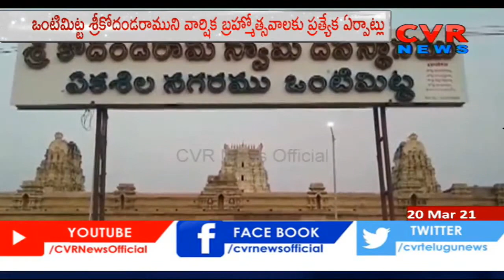Vontimitta gearing up for Brahmotsavams | Apr 21 to 29 | CVR News